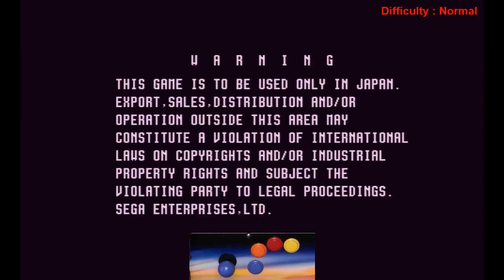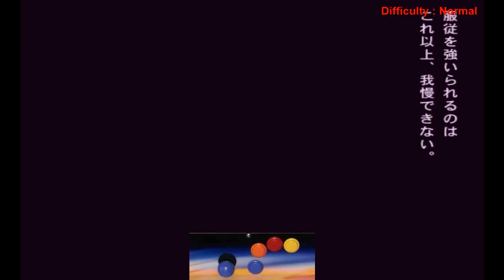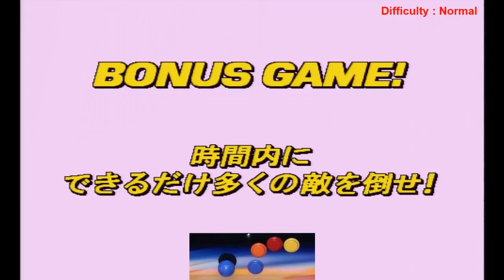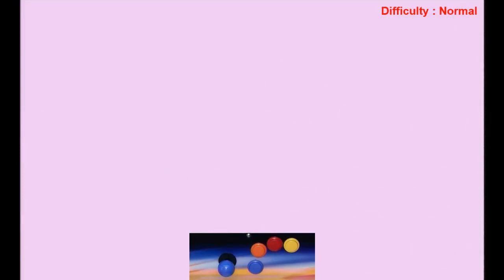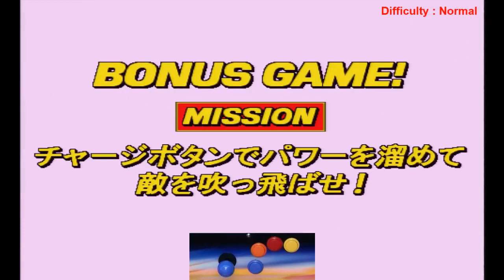SpikeOut FE - スパイクアウト FE - Tenshin 1cc Short Route @ Normal difficulty (Real Sega Model 3 Hardware)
This video shows 1cc on Normal difficulty.
A big thank you goes to all the Spikers for the support during my live broadcast streams. Without your guidance and help I would have given up a long time ago. Thank you very much! m(__)m

SpikeOut Final Edition utilises Sega Model 3 Step2.x hardware.
I'm running the original Sega Model 3 hardware in a Blast City cabinet.

SpikeOut FE is a masterpiece, the more you play the game, the more you realise how deep the gameplay is. This is a fiendishly difficult game and it can push your patience to your absolute limit!

*Time stamps:*

0:17 Intro Movie
1:09  Player select.
1:32 Boss - Python
2:15 Boss - Ant
6:20 Boss - Pheonix
11:14 Boss - Douglas + Norah
15:12 Boss - Victor
19:13 Boss - Curtis
23:48 Boss - Huey + Dewey + Louie
27:08 Boss - Randolph
31:43 Boss - Tomahawk
36:46 Boss - Kitty + Lisa
39:07 Boss - Keiji
41:39 Boss - Gonzou + Nihei
46:26 Boss- Keiser
54:51 Boss - Hornet
59:18 Boss - Muir + Blake + Clay
1:06:04 Boss - Immelmann
1:10:28 Boss - Schneider + Wilhelm + Rodriguez
1:13:37 Boss - Belial
1:18:42 Final Boss - Michael
1:24:28 Final Credits.

SpikeOut : Digital Battle Online was released in 1998, and in 1999 SpikeOut : Final Ediiton was released. Final Edition was very popular in Asia.

From now on I'm playing hardest difficulty. :-)